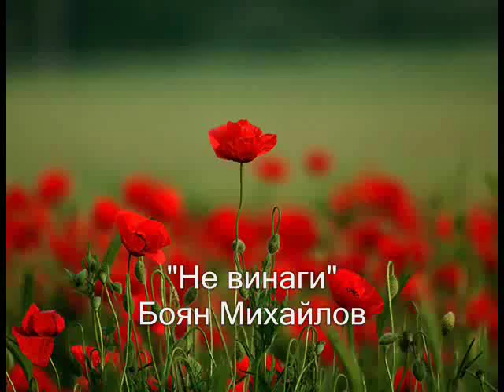Боян Михайлов "Не винаги".wmv